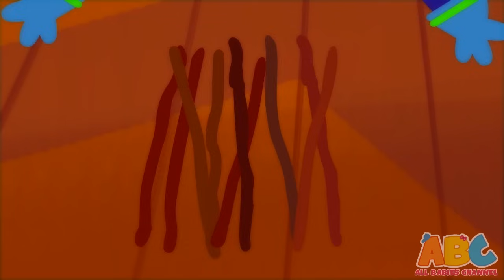All Babies Channel | Ten Little Indians | Nursery Rhymes for Children | Kids Songs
About Our Channel:
All Babies Channel is a cheerful destination with colorful animation for all the happy babies of the world! Specially designed for kids as they explore the World of the Classic English songs, Phonics Songs, Lullabies and more! Join us and meet, Elphie the Elephant, Tim the Monkey, Luke the Lion and Moomoo the Bull from All Babies Channel!